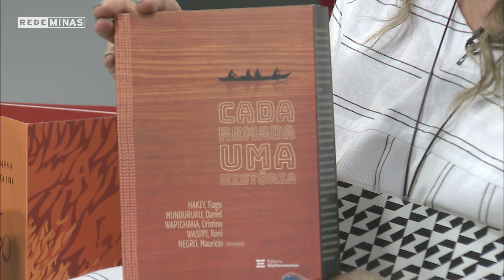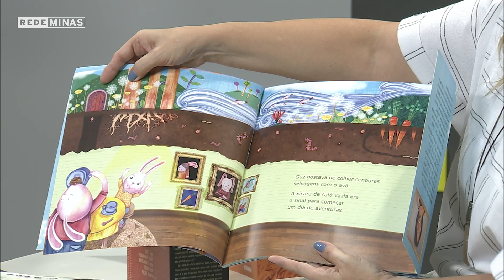Mostra Internacional de Narração Artística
A Rua da Bahia é uma das ruas mais importantes para a cultura de BH e tem uma relevância histórica. Foi palco de manifestações e inspiração para muitos escritores. A partir de hoje a Rua da Bahia vai se tornar palco para Mostra Internacional de Narração Artística com contadores de histórias de vários cantos do mundo. E a nossa Dani Vargas conversou com três deles. Confere aí!